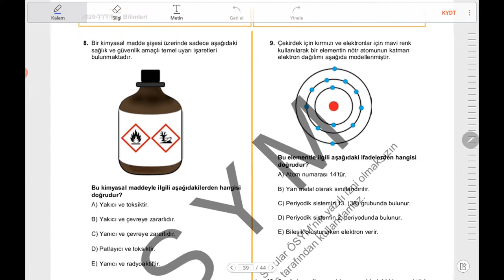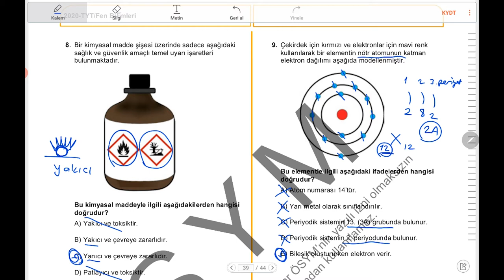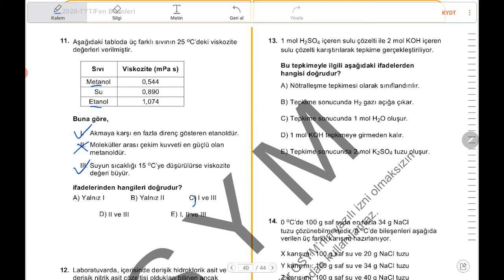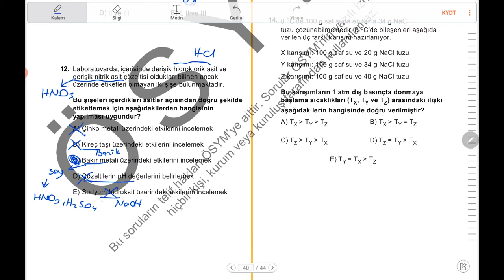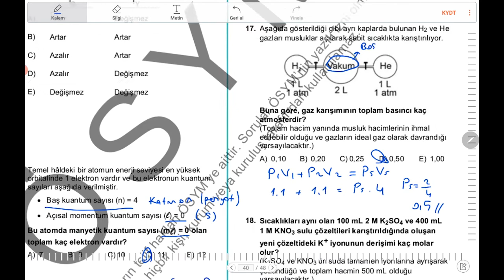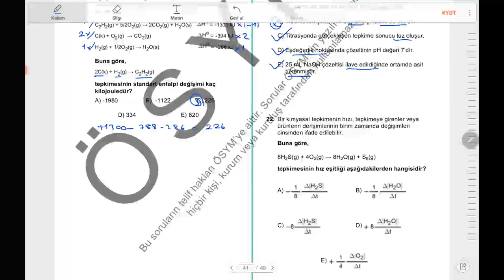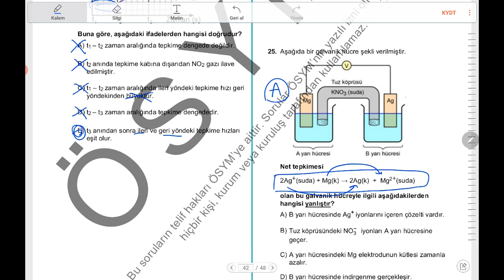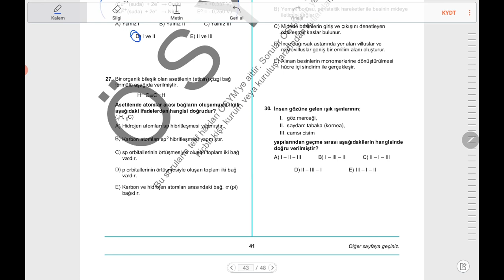2020 YKS Kimya Sorularının Çözümleri